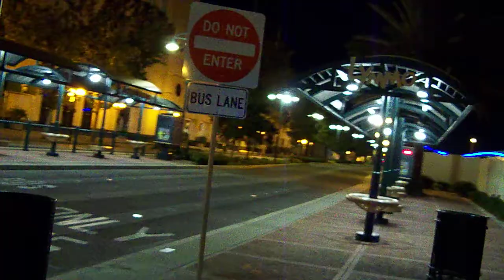lynx bus.mov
Video from my Kodak EASYSHARE Z950 DIGITAL CAMERA